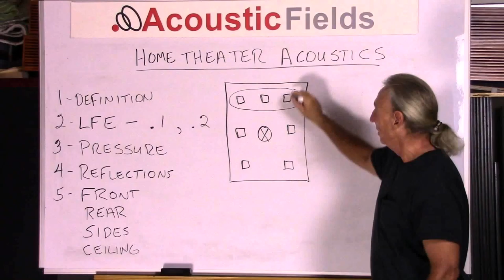Home Theater Room Design Acoustics - Gif Maker DaddyGif.com (see description)